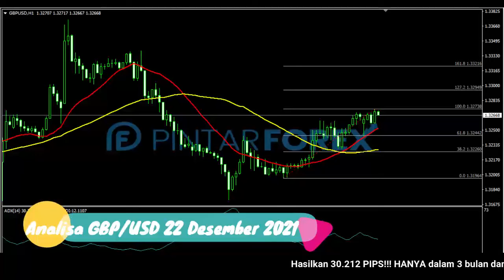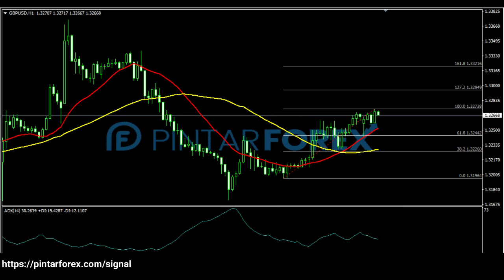🔴 LIVE: Analisa Forex Hari Ini 22 Desember 2021 Akankah GBP-USD Akan Terus Melakukan Rebound ?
"Analisa Forex Hari Ini 22 Desember 2021 Akankah GBP-USD Akan Terus Melakukan Rebound ?